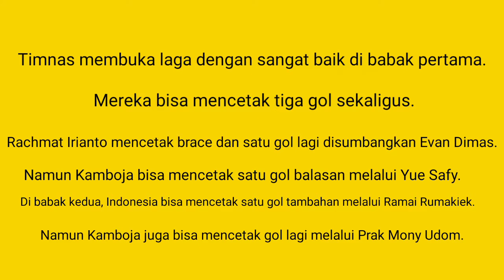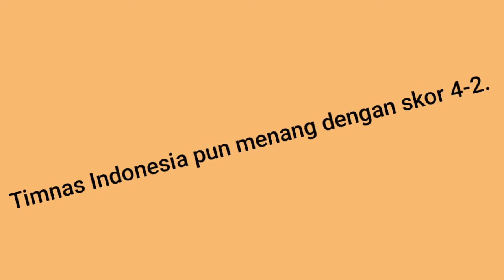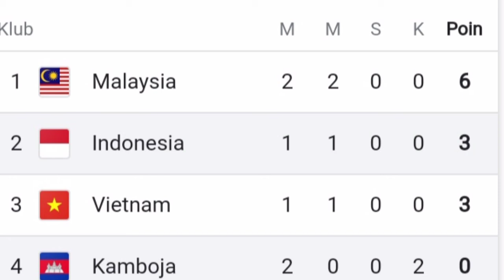TIMNAS MENANG ‼️LINI BELAKANG KEROPOS‼️INDONESIA VS KAMBOJA‼️PIALA AFF‼️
Pertandingan timnas Indonesia vs Kamboja berakhir dengan kemenangan 4-2 untuk skuad Garuda.
Laga timnas Indonesia vs Kamboja berlangsung di Bishan Stadium pada Kamis (9/12/2021) malam WIB.
Kemenangan skuad Garuda hadir berkat gol-gol dari Rachmat Irianto (4' 33'), Evan Dimas (17'), dan Ramai Rumakiek (54').

Di kubu timnas Kamboja, mereka membalas melalui aksi Yue Safy (37') dan Prak Mony Udom (60').